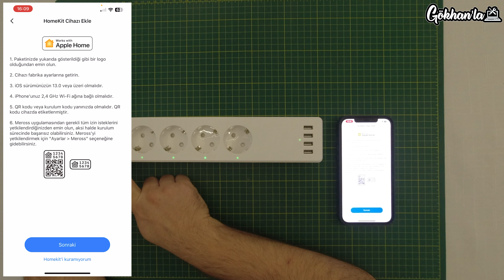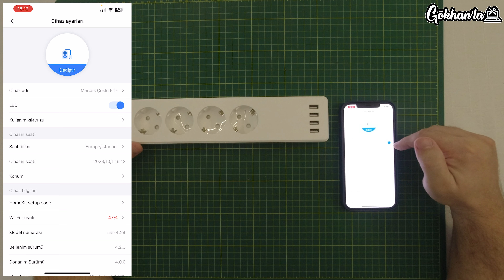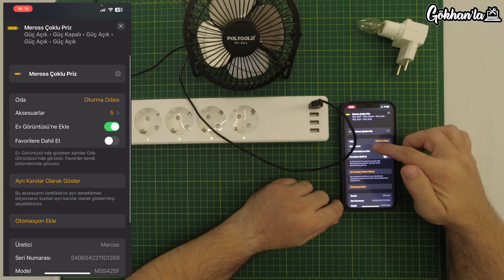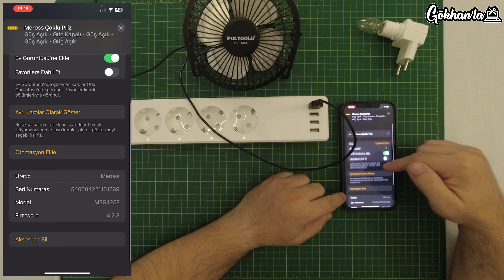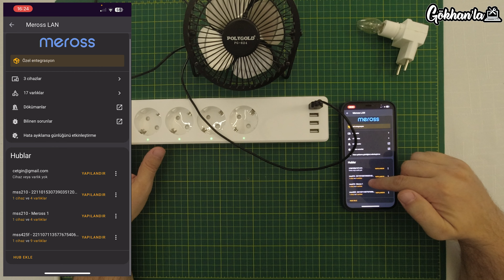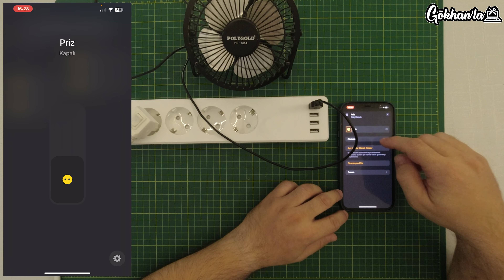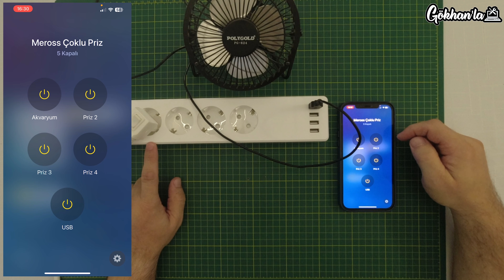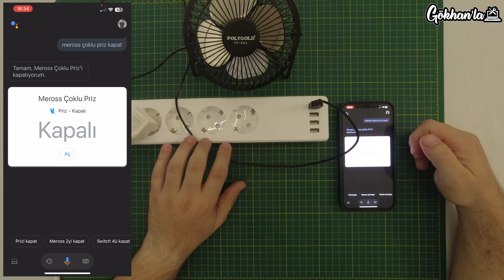MEROSS MSS425F Akıllı çoklu Wi-Fi Prizi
Bu videoda geçen ürün tarafımdan satın alınmış bir üründür ama yapmış olduğum incelemede marka adı geçmektedir.

Merhaba arkadaşlar,

Bugün sizlerle beraber MEROSS MSS425F Akıllı Wi-Fi Priziinceleyeceğiz.

Dört akıllı teker teker kontrol edilebilir prizlerin yanında dört adet hepsi bir arada kontrol edilebilir usb lere sahip. Prizleri 16 A iken USB 4.0A'ya varan güç sağlar.

MEROSS MSS425F, evinizi daha akıllı ve yönetilebilir hale getiren bir akıllı prizdir. Bu kullanışlı cihaz, günlük yaşamınızı kolaylaştırmak ve enerji tasarrufu sağlamak için tasarlanmıştır. İşte MSS425F'nin bazı özellikleri:

Uzaktan Kontrol: MEROSS mobil uygulaması ile MSS425F'yi herhangi bir yerden kontrol edebilirsiniz. Cihazları uzaktan açma veya kapatma, evde olmadığınızda bile güçlü bir kontrol sağlar.

Sesli Kontrol: MSS425F, Amazon Alexa, Google Assistant ve Apple HomeKit ile uyumlu. Sadece ses komutlarıyla prizi ve bağlı cihazları yönlendirebilirsiniz, böylece eller serbest bir deneyim yaşarsınız.

Zamanlama ve Programlama: Priz üzerindeki zamanlayıcı özelliği ile cihazları belirli saatlerde otomatik olarak açabilir veya kapatabilirsiniz. Bu sayede enerji tasarrufu yapabilir ve rutinlerinizi optimize edebilirsiniz.

Enerji Verimliliği: MEROSS uygulaması ile cihazların enerji tüketimini izleyebilirsiniz. Bu, hangi cihazların daha fazla enerji harcadığını anlamanıza ve gerektiğinde düzeltmelere gitmenize yardımcı olur.

Kompakt Tasarım: MSS425F'nin şık ve kompakt tasarımı, her türlü prizle uyumlu olmasını sağlar. Prizi kolayca kurabilir ve herhangi bir odaya entegre edebilirsiniz.

MEROSS MSS425F akıllı Wi-Fi prizi, modern yaşamınıza daha fazla kontrol ve pratiklik eklerken enerji tüketimini azaltmanıza yardımcı olur. Ev otomasyonunuza değer katarak yaşamınızı daha konforlu hale getirir.

Umarım videomu beğenmişsinizdir. umarım size faydası olmuştur. Kendinize iyi bakın.